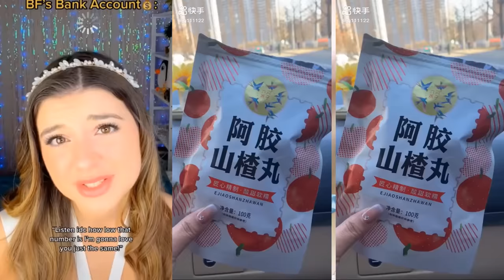🥭 Text To Speech 🥭 ASMR Satisfying Eating || @Bailey Spinn || POVs Tiktok Compilations 2023 # 26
🥭 Text To Speech 🥭 ASMR Satisfying Eating || @Bailey Spinn || POVs Tiktok Compilations 2023